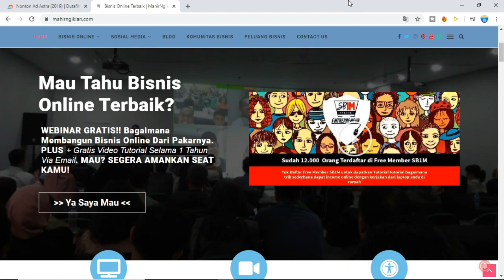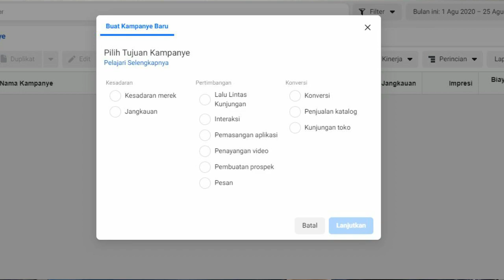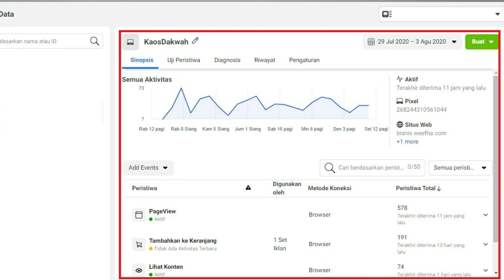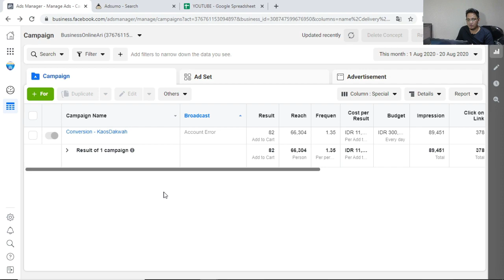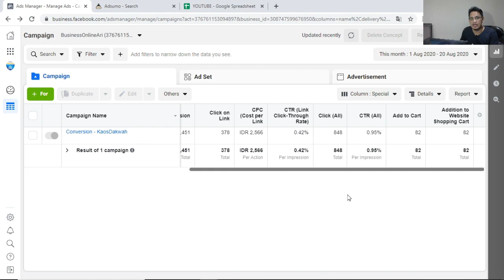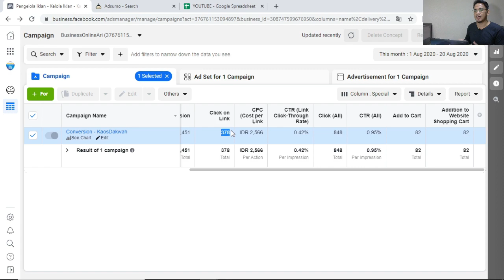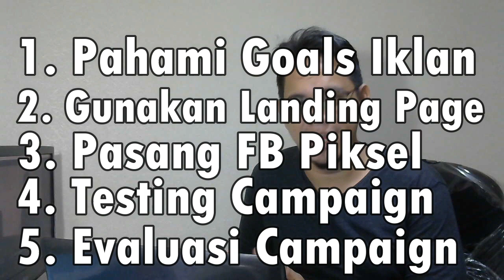5 HAL YANG HARUS KAMU LAKUKAN BIAR IKLAN FACEBOOK GAK RUGI TERUS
Masih rugi terus beriklan di Facebook? Mungkin Kamu belum lakuin 5 hal ini. Jadi nih, selama 2 tahun saya beriklan di Facebook, kayanya yang namanya rugi atau boncos gak terelakkan deh.

So, untuk Kamu yang mau beriklan di Facebook harus tepat dulu mindset beriklannya. Diawal-awal beriklan, baiknya jangan kejar profit dulu, tapi dapetin data dulu. Nah kalau sudah dapat data, baru deh iklan bisa di scale up.

Oh ya, ini 5 hal yang perlu Kamu lakukan biar iklan gak boncos terus:
1. Tentukan goals iklan
2. Bikin Landing Page/Sales Page
3. Pasang Facebook Pixel
4. Testing iklan
5. Evaluasi

Udah sih itu aja. Setiap kali Kamu memulai campaign iklan baru, yaaa berkutat aja di kelima hal tersebut.